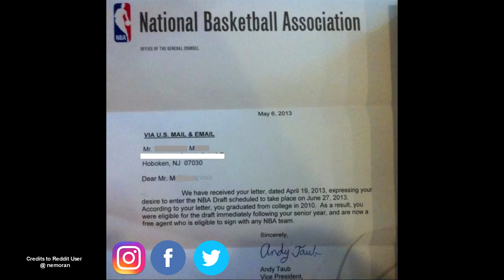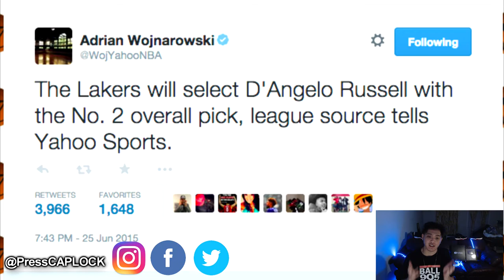HOW TO MAKE IT TO THE NBA | "NBA Draft Process Explained" - STEPS TO GETTING DRAFTED IN THE NBA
How to make it the NBA draft. If you follow these steps, you can make it to the NBA and get drafted. Follow these steps to declare for the NBA draft lottery and get drafted into the NBA by entering the NBA draft. How You Can EASILY make the NBA and apply for the NBA Draft. The NBA Draft is open to all players who have turned 19 years and older by January 1 of the draft year. So how do college basketball players, international basketball players declare for the NBA draft? Here is how You Can Apply For this Year's 2020 NBA Draft. “The basketball player has expressed his desire to be selected in the NBA Draft in a writing received by the NBA at least sixty days prior to such Draft (an “Early Entry” player).” If you have not yet graduated college and wish to be an Early Entry for the NBA Draft, all you have to do is write a letter to the NBA a couple of months before the NBA draft informing them of your desire to be eligible for the NBA draft. How to Enter The NBA Draft and NBA Draft Explained. NBA draft lottery reaction 2020 with PressCAPLOCK. How to make it to the NBA. NBA draft process explained steps to getting drafted in the NBA.

I know you found this how to Enter the NBA Draft video by searching for it. The NBA Draft Explained, I always wanted to be in the NBA when I was younger but never knew how to enter the NBA draft. So today im gonna show you how to the the nba draft. Anyone 19 years old or older can apply for the NBA draft. Getting drafted by an NBA team is the hard part. It takes YEARS of hard work. You won't get drafted to the NBA but you can declare for it and your name will be on the list, even though it is very unlikely you will get drafted. You probably won't get drafted but you can apply. I doubt a NBA draft prospect is watching this video but, well probably a NBA draft prospect is watching this video don't get the wrong idea, anyone can apply, anyone, but if you aren't a NBA GM or NBA scout's radar you're probably not getting drafted to the NBA. If you go undrafted in the 2020 NBA draft, you're a free agent now. That means any NBA team can sign you now. NBA draft lottery explained, NBA draft lottery 2020 works between James Wiseman, Lamelo Ball, Anthony Edwards.

PressCAPLOCK is a basketball channel for anything basketball from NBA Highlights, sports news coverage, NBA scores, basketball commentary to health and fitness talk
Hit The Notifications Bell So You Won't Miss Anything About NBA.

How TO Make It To The NBA STEPS TO DECLARE AND GET DRAFTED IN THE NBA. Declaring for the NBA Draft. How to DECLARE for the NBA draft.